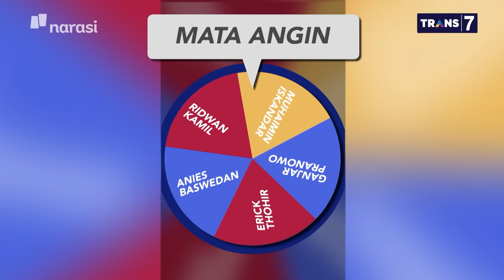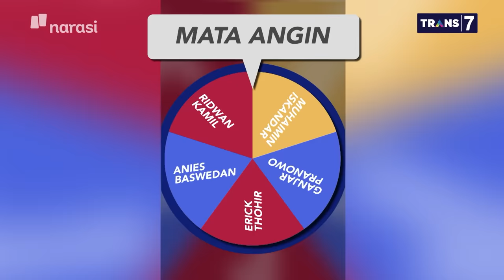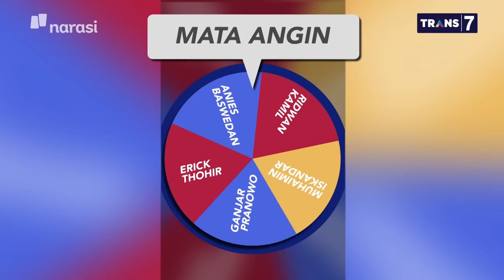Cak Imin ke Anies Baswedan, PKB Terbuka Lho.. - Guyub Akhir Tahun (Part 5) | Mata Najwa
Para narasumber menjawab pertanyaan yang tertuju sesuai Mata Angin yang berlabuh. Masing-masing menjawab proyeksi politik mereka ke depan, mengingat pemilihan umum presiden di tahun 2024 sudah semakin dekat.

Ada juga yang sudah PDKT cari pasangan calon di panggung Mata Najwa.

“Segala sesuatu itu tergantung niatnya. Niatnya kalau anak buah jadi capres, tapi kan anak buah ini kalah sama nasib,” kata Muhaimin Iskandar, Wakil Ketua DPR RI.

(Narasi)